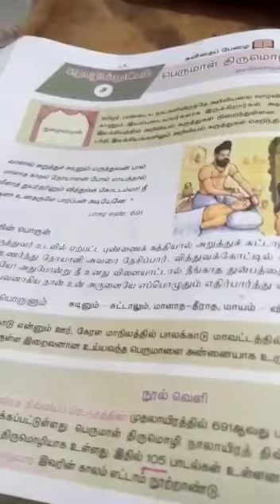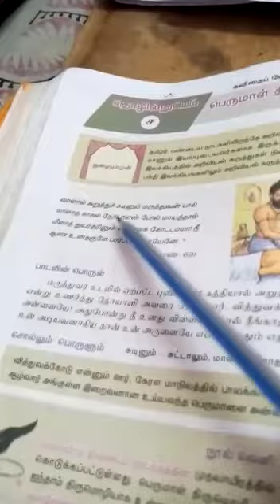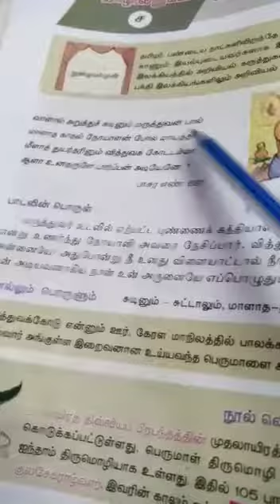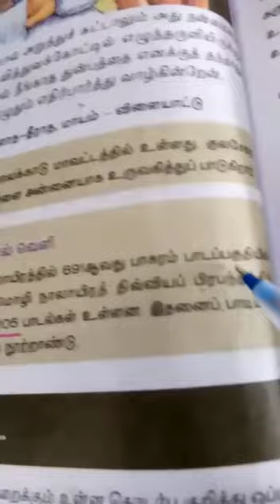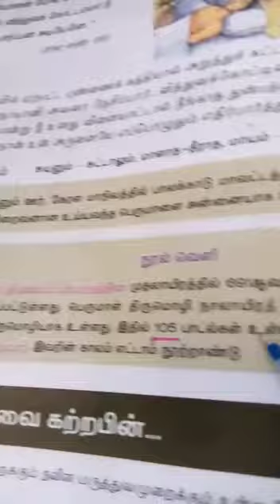10th தமிழ் பெருமாள் திருமொழி (பகுதி.1)தேதி 21.1.2021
RLNtamilasiriyar